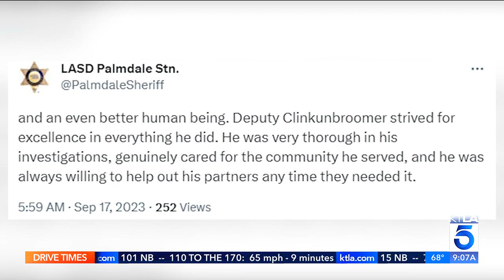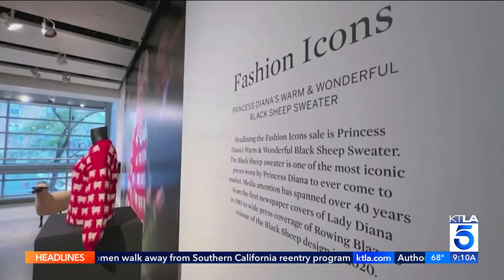KTLA DT 09172023 0905